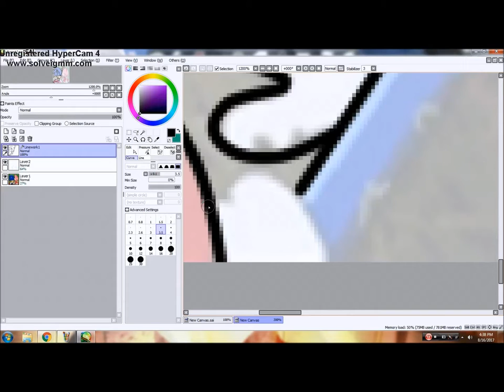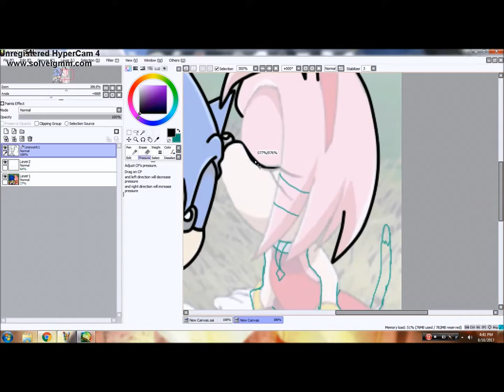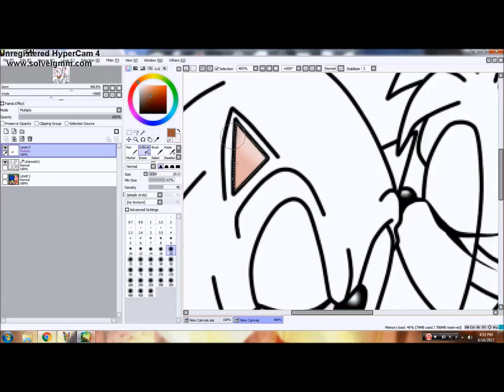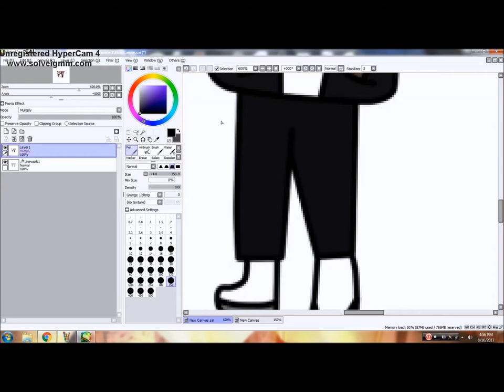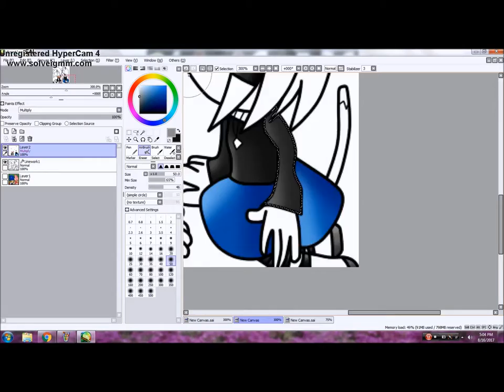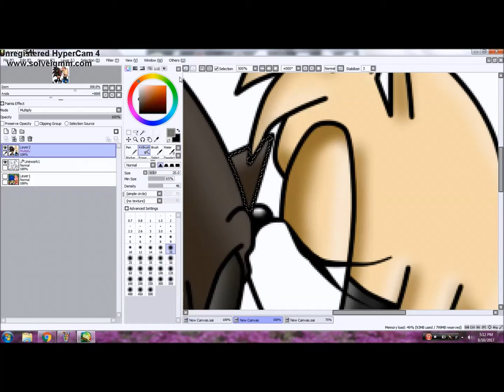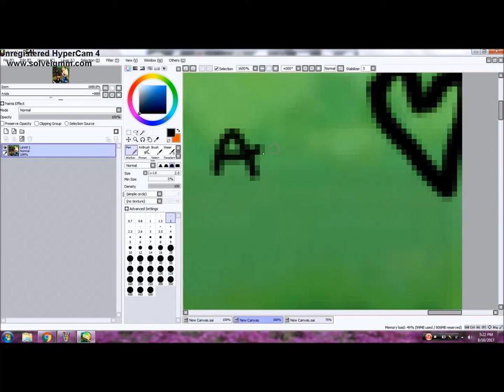reoloring sonic and amy to simpai and zoe